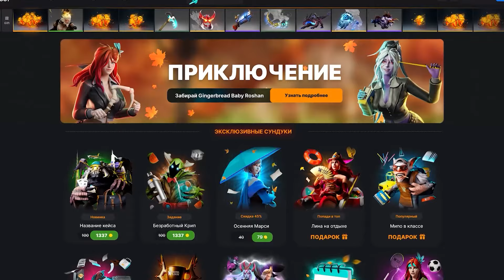ВРка через старый аспект просто пушка! Windranger dota 2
🚀Что бы заказать себе Буст, Обучение или Калибровку, напишите нашему боту Телеграм